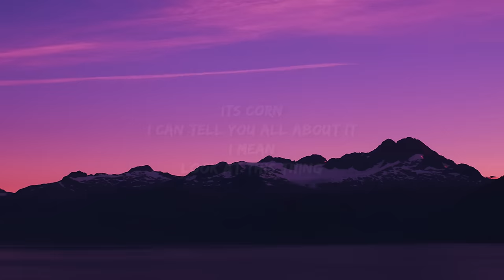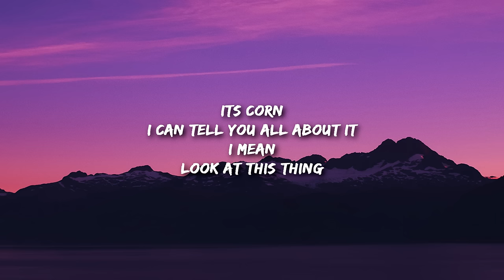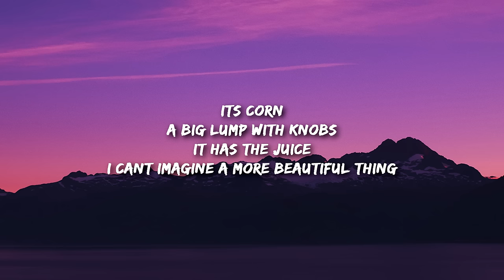it's corn a big lump with knobs it has the juice 🌽 | Corn TikTok song remix by schmoyoho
it’s corn
it’s corn
i can tell you all about it
i mean
everything changed

it’s corn
it’s corn
i mean
everything changed